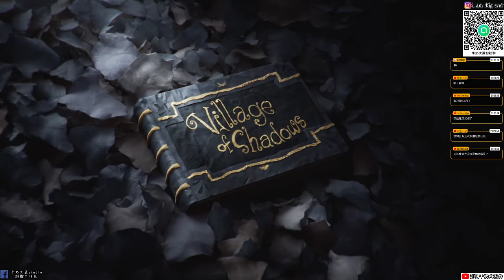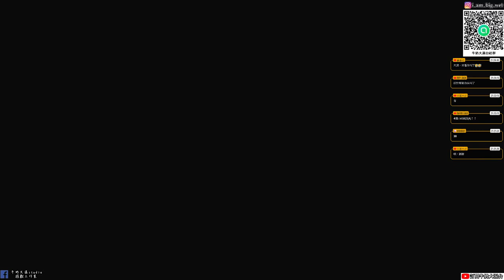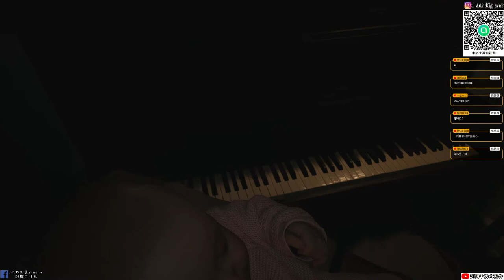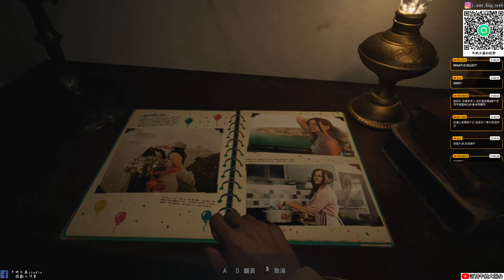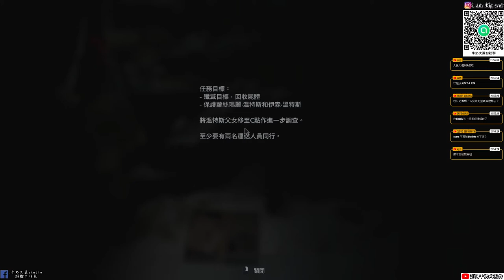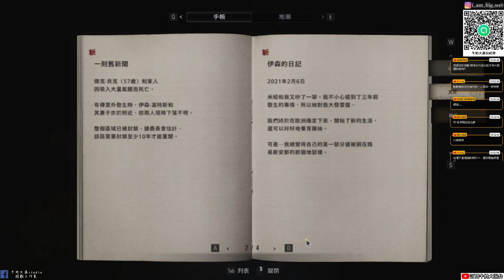Resident Evil 8《惡靈古堡8:村莊》#1 悲劇的開始|準備好被嚇尿了嗎|牛奶大濕台